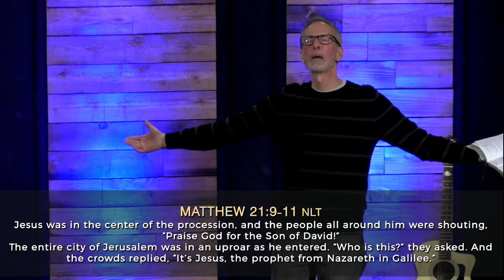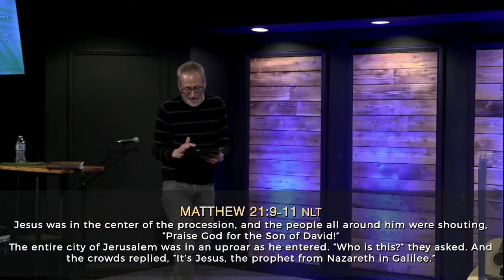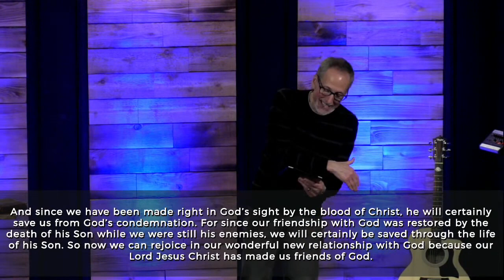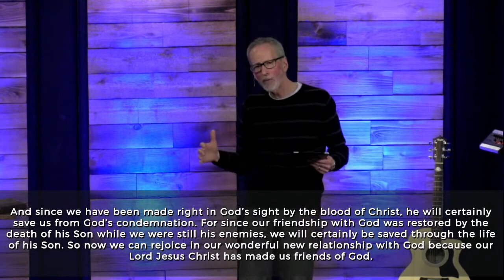April 2 - Palm Sunday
Jesus loves you sacrificially, and his sacrificial love transforms your heart!